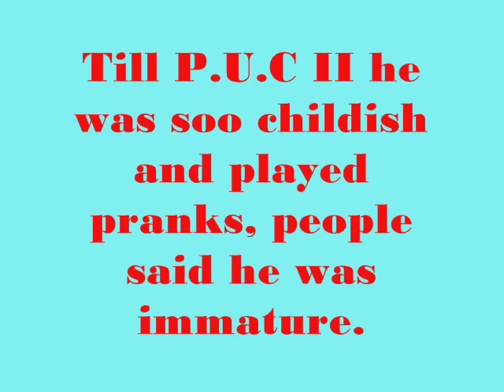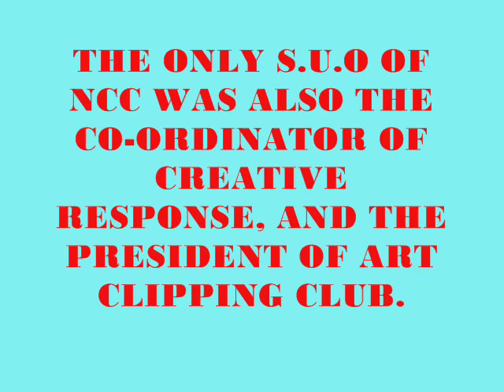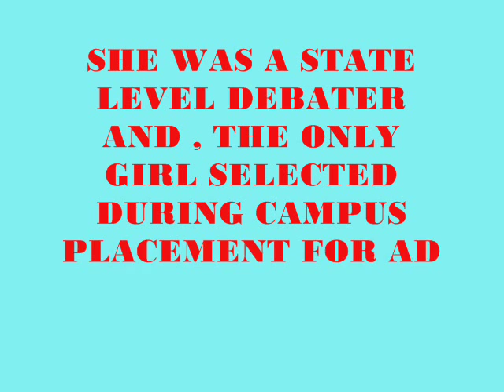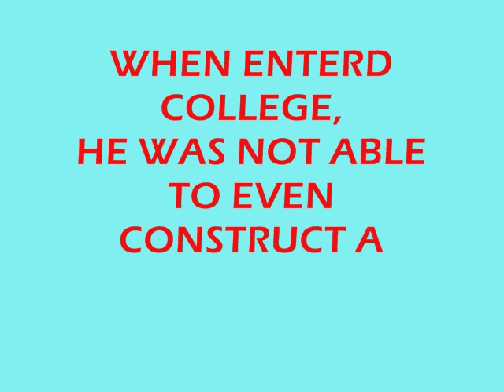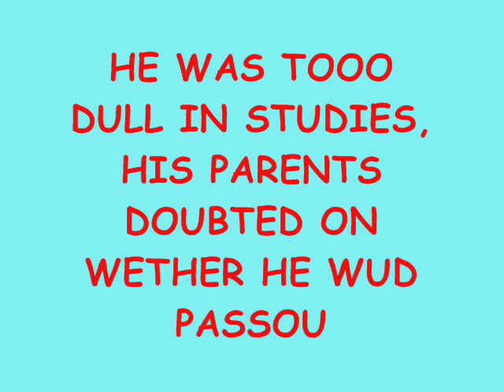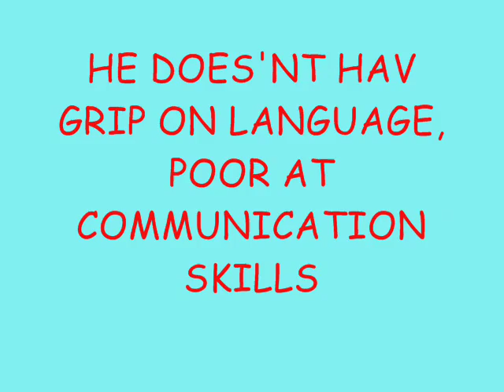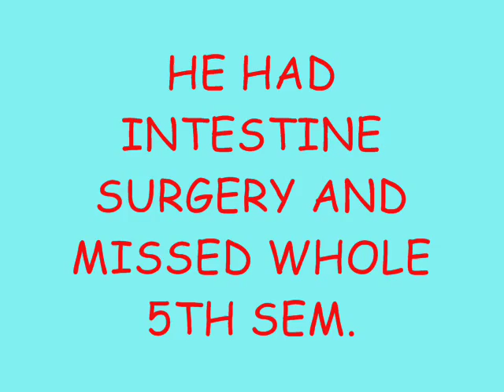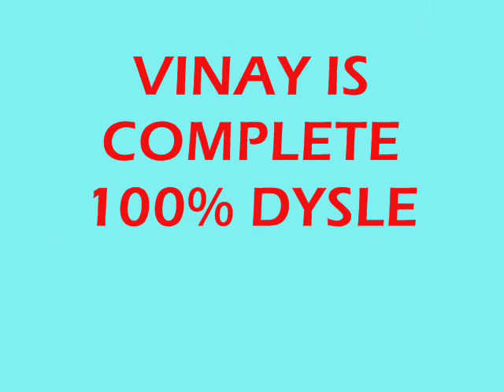karnatak college dharwad 2006-08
K C D batch 2006-08 the coolest of all time, this movie is dedicated to people of dharwad. SORRY FOR THE SPELLING MISTAKES IF ANY..!